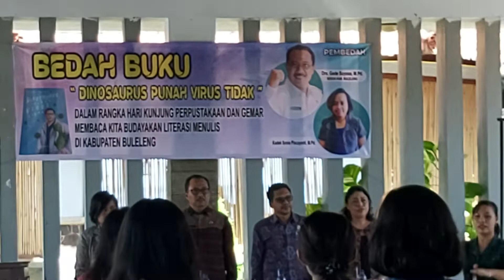dewi caput di ranggon sunset 27 sept 2022(3)